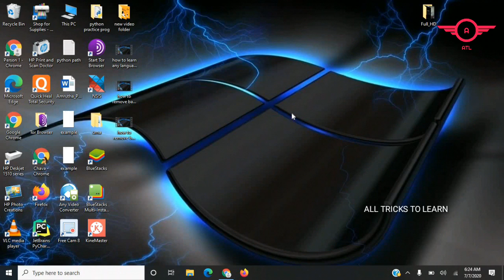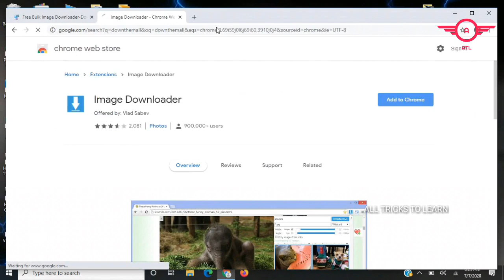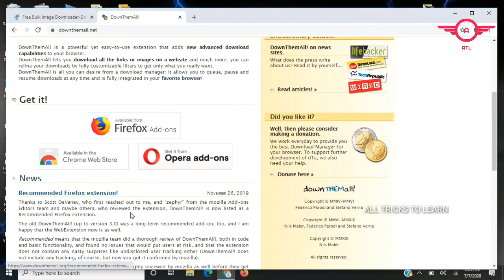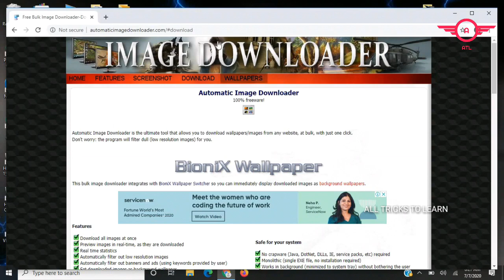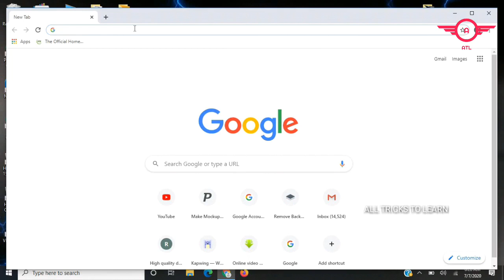How to DOWNLOAD IMAGES online || Download any file from any website|| Telugu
Want to download images from a website? Don't know any websites /softwares to download bulk image for free? This video shows you best ways to download any type of image from any website for free.

Hai Friends,
Welcome to my channel All Tricks To Learn, In this video providing you some sources useful for the people who don't know how to download images from any website and other social media websites and also who want to know the top softwares or websites to download any image online for free.
This article will show you how to download any image from any site with a given link, such as YouTube, Facebook, Twitter, Instagram, internet, etc.  Subsequently, this article will introduce to you a image downloader, which shows you how to download images. These websites here I'm mentioning helps you to know there are many ways to download images online for free.
For Example:
Many people use some softwares to download copyright images but after watching this video you will get  knowledge on how to download any image online without any software and for free. Once if anyone watch the complete video then will get a brief idea about how to do download any image all over the internet. so,just have a look at all these websites and softwares and choose the best one. Every website is completely free to use to access all features..
If you want to gain something then have to learn something for those people don't skip the video till the end without watching.

Note: Suggestions regarding the video always welcome and please do comment if you really like the video and encourage us.

1.) imagecyborg
2.) automaticimagedownloader
3.) Image Downloader -- available in chrome extension

4.) downthemall This is also available in both chrome and firefox extensions.